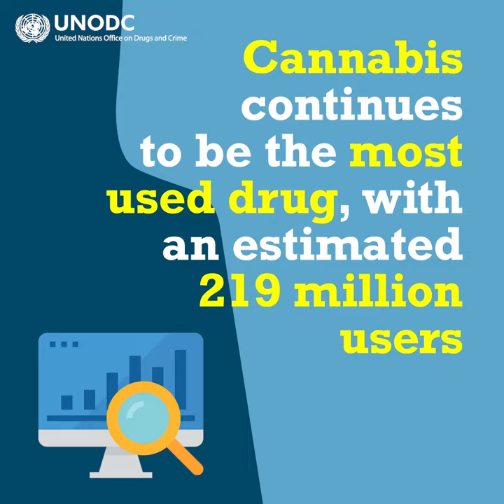World Drug Report 2023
In 2021, one in every 17 people worldwide used a drug.

Cannabis continues to be the most used drug, with an estimated 219 million users.

Opioids remain the leading cause of death in fatal overdoses.

86% of the world’s population lacks access to pharmaceutical opioids for medical consumption.

In 2021, only 1 in 5 people with drug use disorders received drug treatment.

Read all our latest data